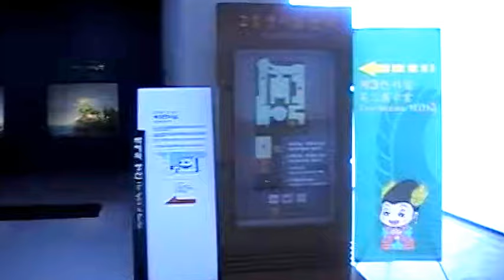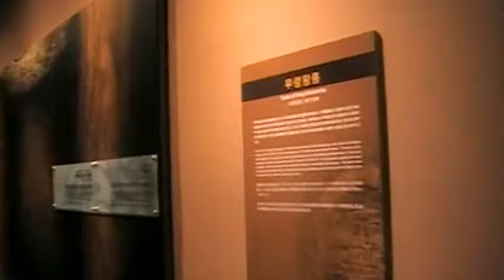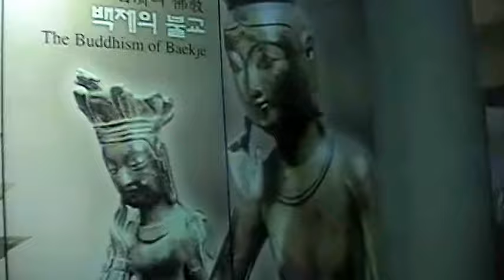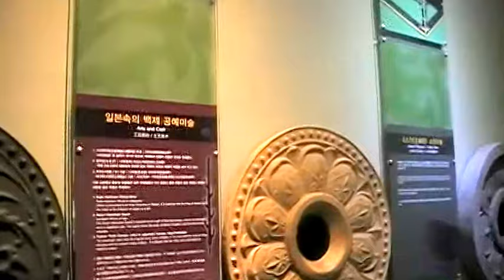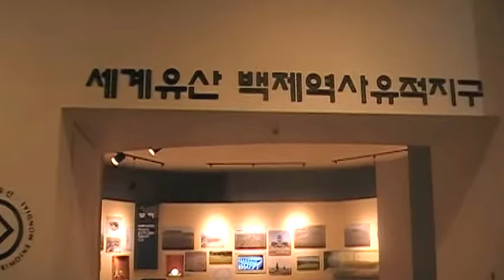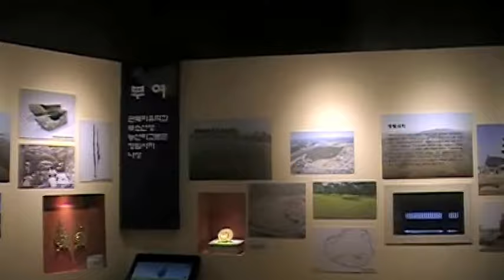JKP cTV NO 2 부여 백제 문화단지 건립 기념관 2층 전시실 Buyeo bekje Munhwadanji Memorial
부여 백제 문화단지 건립 기념관 2층 전시실(JKP cTV NO 2 부여 백제 문화단지 건립 기념관 2층 전시실 Buyeo bekje Munhwadanji Memorial)

부여 백제 문화단지 건립 기념과 2층 전시실을 영상에 담았다.